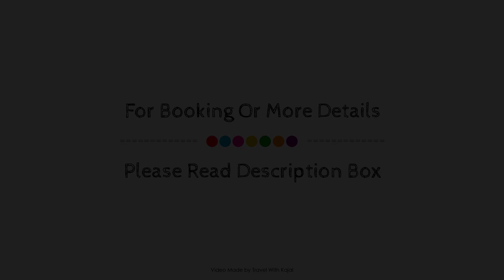BYAHERO siargao, Siargao Island, Philippines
Searching For
1. BYAHERO siargao - Siargao Island
2. BYAHERO siargao - Siargao Island Virtual Tour
3. BYAHERO siargao - Siargao Island Rooms
4. BYAHERO siargao - Siargao Island Amenities
5. BYAHERO siargao - Siargao Island Videos
6. BYAHERO siargao - Siargao Island Offers
7. BYAHERO siargao - Siargao Island Deals
Audio Credit:
Track Title: Reasons To Hope
Artist: Reed Mathis